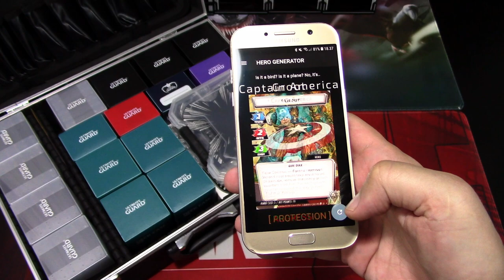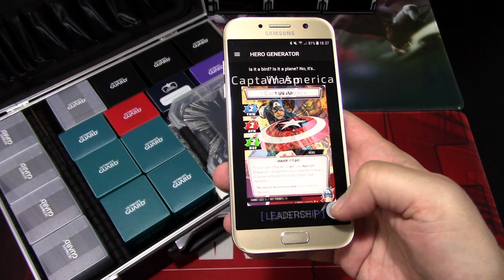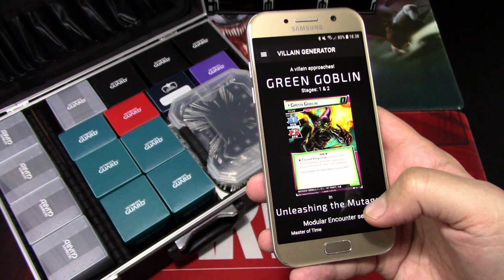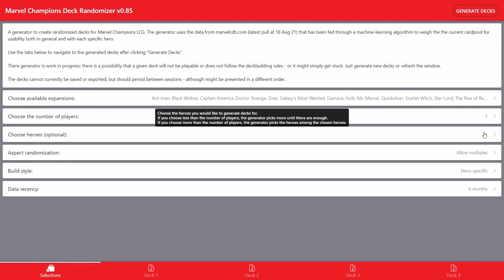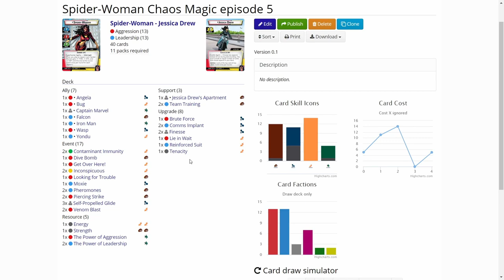Marvel Champions LCG Chaos Magic Episode 5 (Deckbuilding)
In this series I will be making and playing randomly determined heroes with random aspects against randomly determined villains with random modular encounter sets in their encounter decks! Also the difficulty will be randomized! I will be using the Marvel Champions LCG deckbuilder app for android to make the random decks with. This time I'm also trying out a random deck builder website! Let's see if the randomness goes too far!

The website is a work in progress, so keep that in mind. There has been some upgrades to the website already after recording.

I decided to make this series to spice up my games of Marvel Champions LCG up a bit. Lately I have been picking the same heroes and villains over and over again (usually from the latest releases) and not giving any love to the older releases, so by randomly picking heroes and villains I hope to make my enjoyment of the game better! Let's do some CHAOS MAGIC!